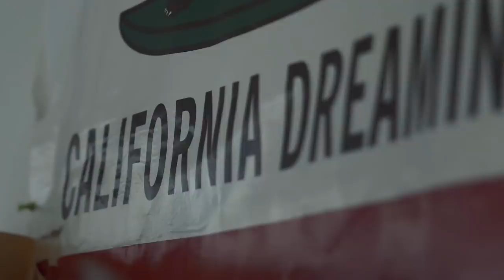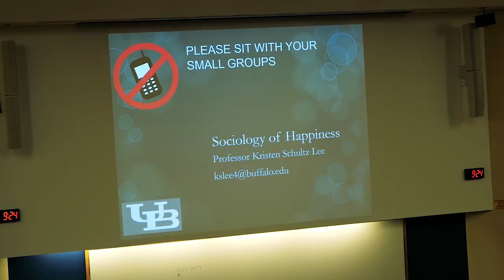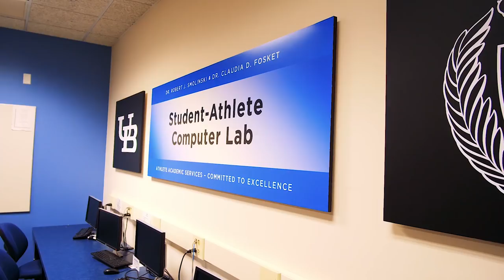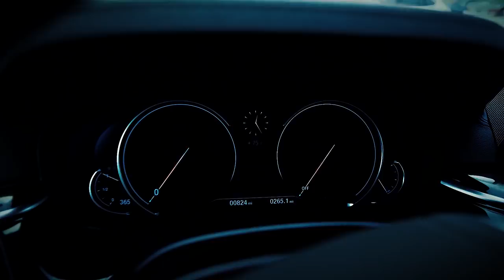UB Football Insider Season Premiere: Khalil Hodge